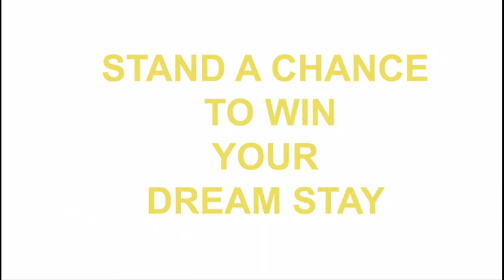2 December 2019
Mission To Inspire and empower people towards the realization of their dreams and achievement of their goals through DXN. To let people believe that God is the Great Healer and DXN products is use as an instrument to help everybody healthy.

Vision
We intend to provide quality service, quality products and continuous learning and training for partners (downlines or crosslines) to do their DXN business.